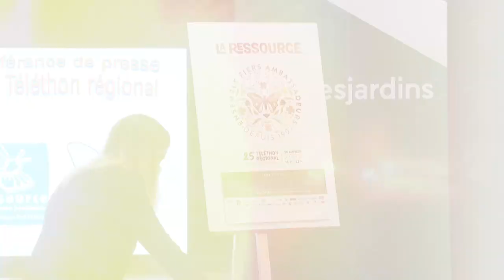2022-Vitrine du 25e Téléthon